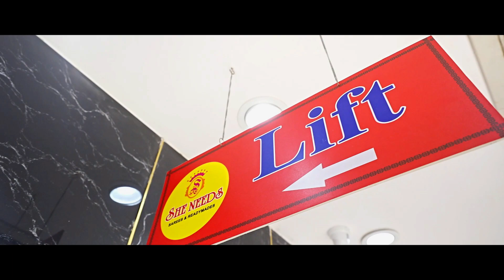Kuppadam Pattu Sarees Collection | She Needs Saree World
What's App/ Phone:
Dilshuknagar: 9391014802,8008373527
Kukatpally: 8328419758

She Needs Sarees & Readymades @chandanagar
Address:
Shop No.E5, Tapadia Maruti Infiniti Mall,
 Chadanagar, Hyderabad - 500050

Address
St.Floor.H.no 5-71?/1
Budha nagar, Peerzadiguda
Hyderabad, Medchal , Malkajgiri
telangana 500039

What's App/ Phone:
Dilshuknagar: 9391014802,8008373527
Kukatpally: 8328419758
Address:
She Need's Saree World @Dilshuknagar